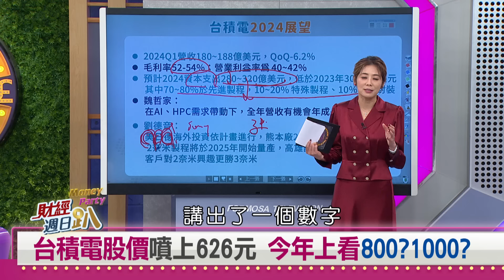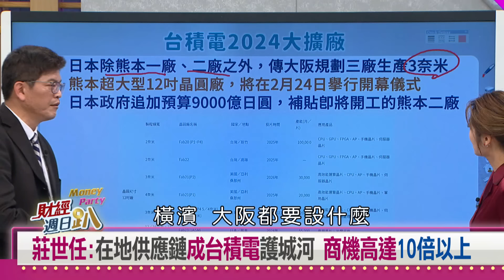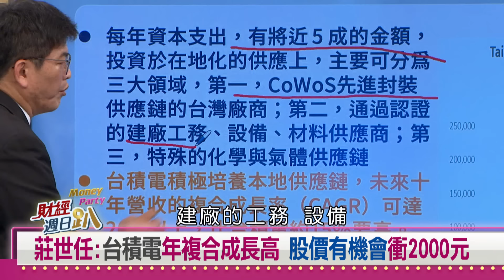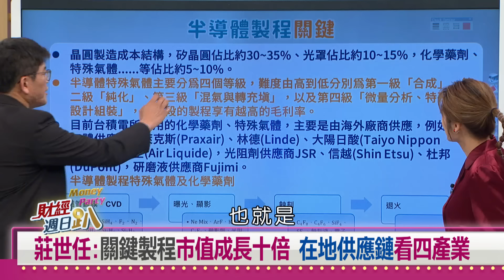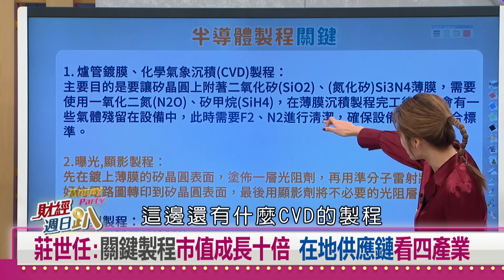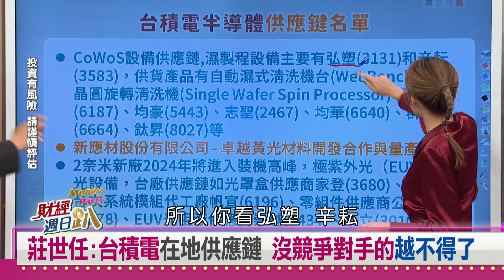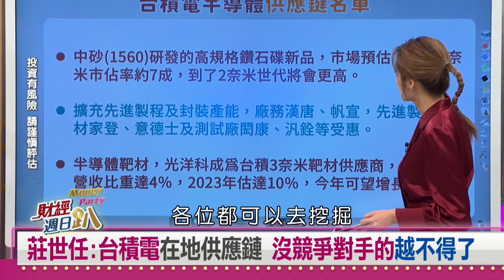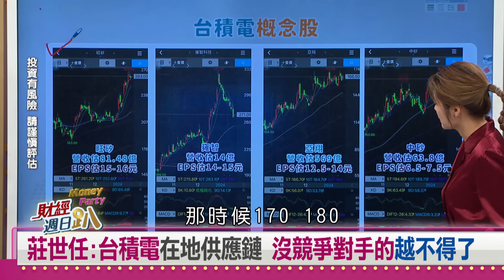【財經週日趴 獨家精華版】台積電衝2千元 在地供應鏈 在地供應鏈 2024.01.21 @FTV_Forum​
莊世任:在地供應鏈成台積電護城河 商機高達10倍以上
莊世任:台積電年複合成長高 股價有機會衝2000元
莊世任:關鍵製程市值成長十倍 在地供應鏈看四產業
莊世任:台積電在地供應鏈 沒競爭對手的越不得了

【主持人】
   邱沁宜

【特別來賓】
產業隊長       張捷
淡大財金系教授 聶建中